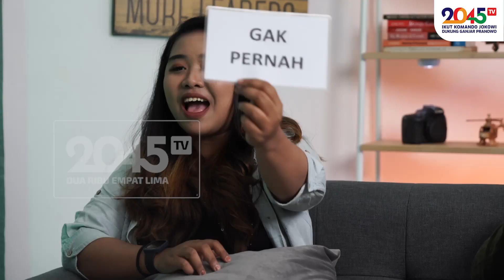PENGAKUAN DOSA ‼️ SEPARAH APA ⁉️ - Frans Verlin, Chintya & Ucup Bachtiar (DAMN!! #67)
Yang kamu cerita dosa-dosa dan kegelisahan-kegelisahanya, silahkan komen !!